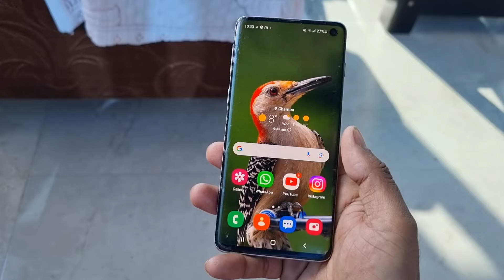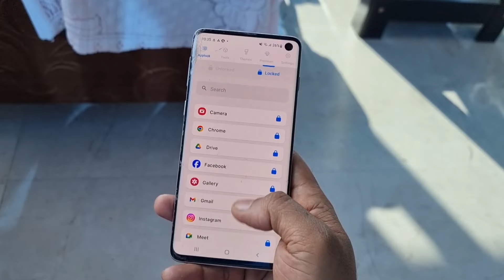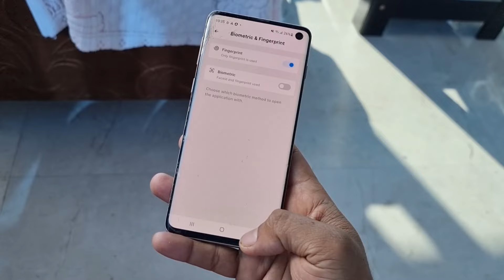All SMASUNG Mobile : indisplay Fingerprint Official App lock 🔒 How to install & Activate 🔥 S Secure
All SMASUNG Mobile : Official App lock 🔒 How to install & Activate 🔥 S Secure ka baap 📱